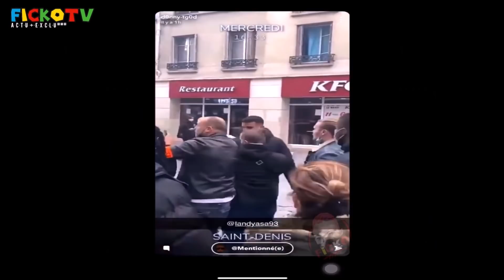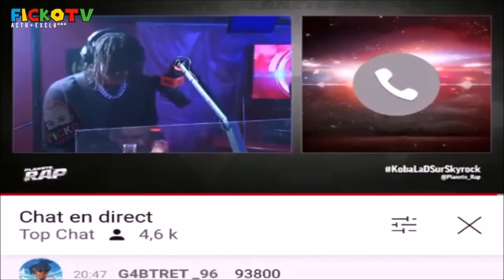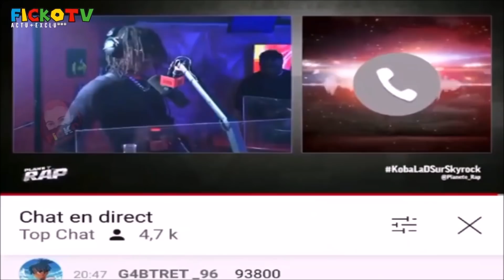GIMS clash BOOBA, KAARIS FT FREEZE, LANDY ARRESTATION ! (EXCLU)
●▬▬▬▬▬▬ Vidéo Précédente ▬▬▬▬▬●

 Hier on a vu MARC BLATA voici la Vérité sur lui qui embrouille et arnaque une meuf en vocaux vocal sur snapchat voici une vidéo preuve puis hier LACRIM 91 qui attrape MARC BLATTA suite aux nombreuse menaces en vidéo il s' explique ensemble en vidéo, puis ROHFF répond a une attaque de BOOBA et demande a ouvrir le CLASH ente les deux, et aussi Roh2f ROHFF qui répond et ouvre le CLASH entre lui et B2oba BOOBA un peut comme avec Kaaris K2a & Kalash Criminel 93 Maes , hier on a vu Tchikita vs Wejdene et Feneu Feuneu mais aussi TIBO INSHAPE le youtubeur qui a rompus avec JUJU FIT CATS il se sont quitté et ensuite TIBO la CLASH sur twitter puis elle lui a répondu, et elle a ensuite tourné un CLIP contre lui avec plusieurs PIQUE contre lui et il viens de réponde aux attaque de son EX copine en VIDÉO tiktok il prévoit un CLIP réponse sur ca chaine DISPO Mardi 20 Octobre 2020 Juju Fitcats - Clash Tibo Inshape (Clip Officiel) et aussi NESKOO avec le petit frère de Koba La D et Chicaille Argente ..

●▬▬▬▬▬▬ FIN  ▬▬▬▬▬♥️